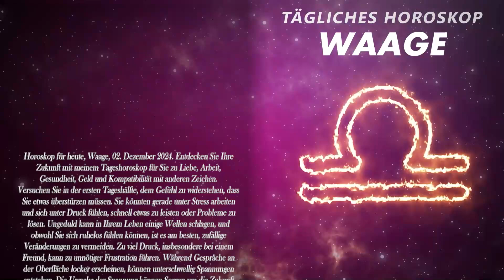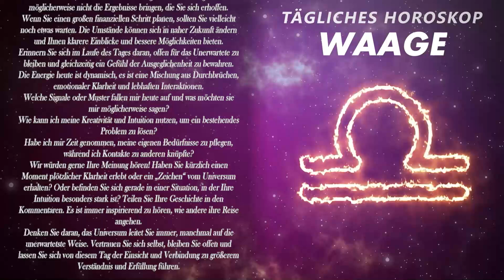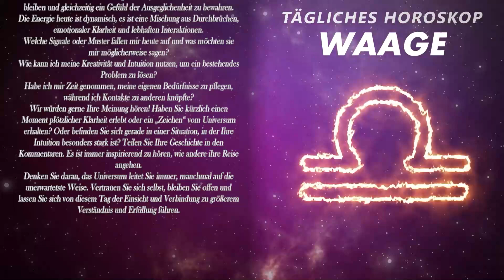HÖR AUF JETZT❗️JEMAND BEREITET ETWAS BÖSES VOR🤬 WAAGE ♎ HEUTE, 2. Dezember 2024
Das heutige Horoskop, 2. Dezember 2024. Entdecken Sie Ihre Zukunft mit meinem Tageshoroskop für Sie über Liebe, Arbeit, Gesundheit, Geld und die Verträglichkeit mit anderen Zeichen.